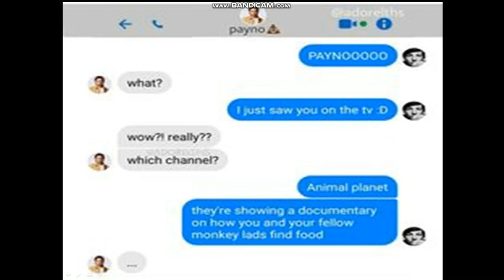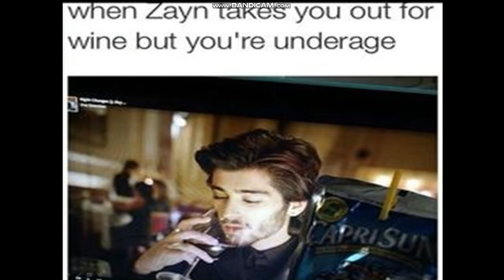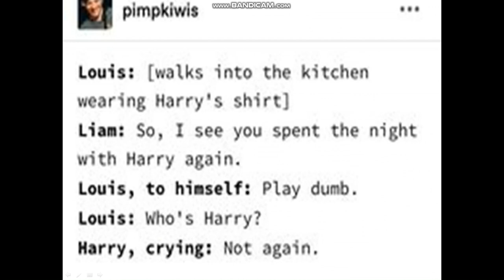One direction memes to make you laugh by Morgan memes////312